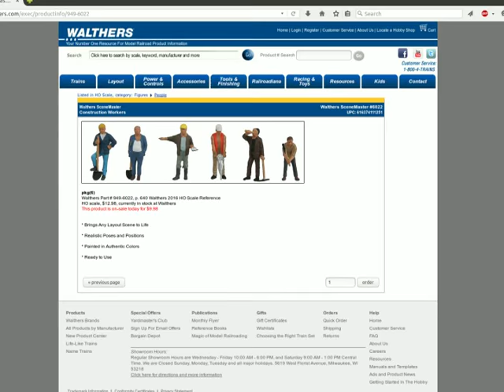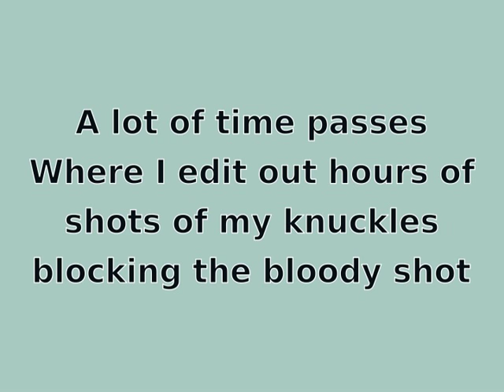people - cheap and colorful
In this video I ramble on about painting HO scale people,and demonstrate a bit of painting (while demonstrating a complete lack of concern for proper camera technique).

Every model train layout needs people to make the place look lived-in.

You can buy them pre-painted, but that's going to seriously cut into the budget.

You can also but them un-painted and paint them yourself for a helluva lot less.